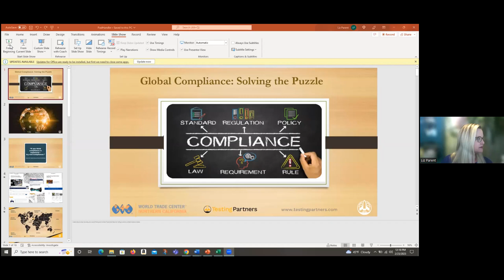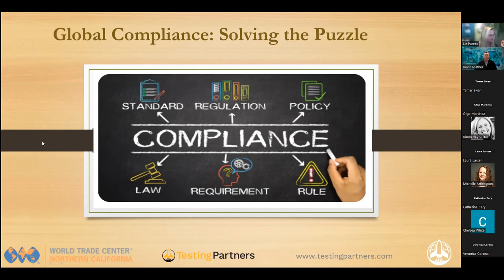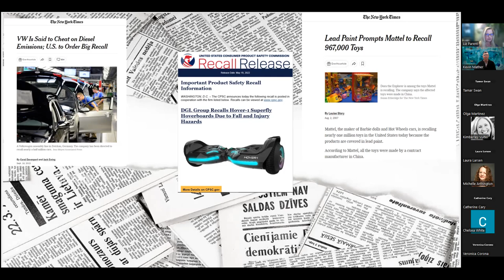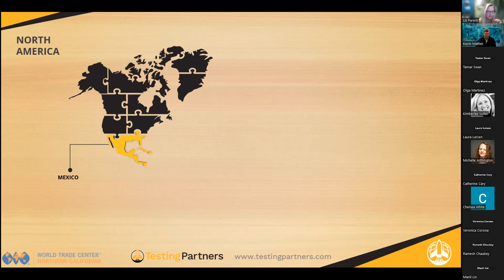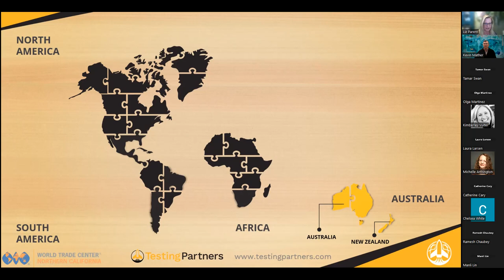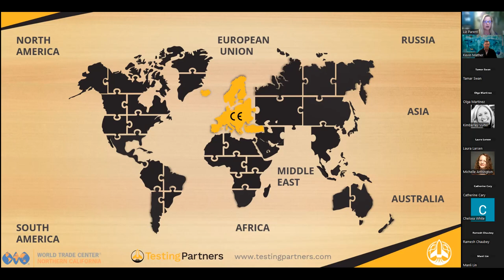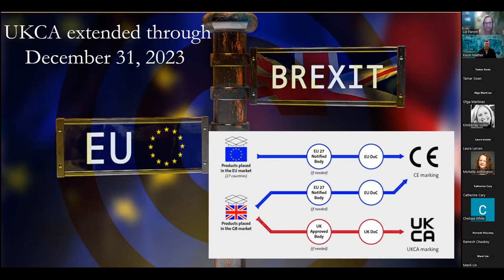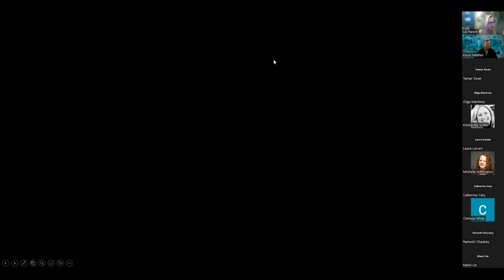The Big Picture - Global Product Regulatory Compliance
Exporters need to understand and navigate a complex landscape of product certifications and regulations.  This session provides an overview and suggestions on how to navigate global product regulations and testing.